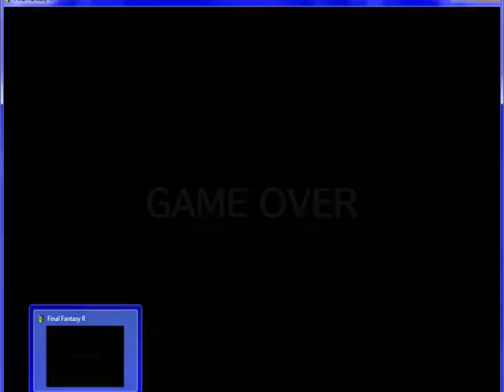RPG Maker MV - Final Fantasy R Test 1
RPG Maker MV - Final Fantasy R Test 1, a final Fantasy Rogue-like

Download Alpha Demo V0.99 Unencrypted Game (feel free to use any of it in your own stuff!):